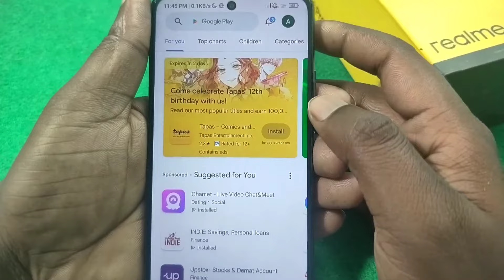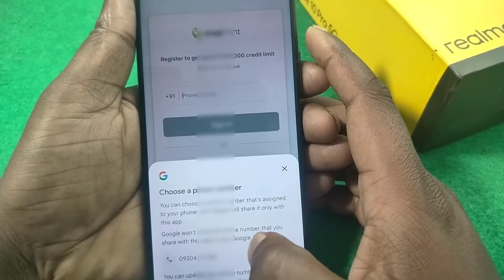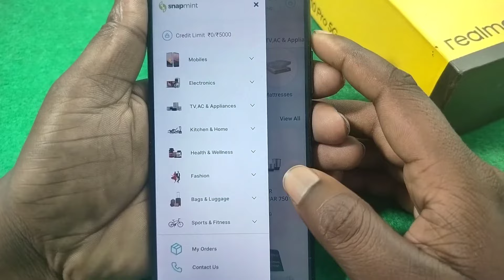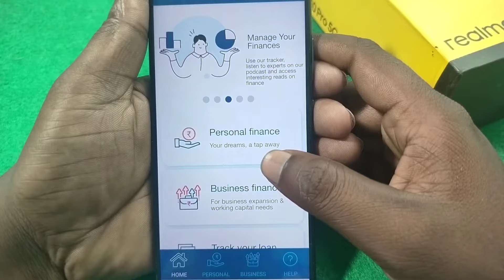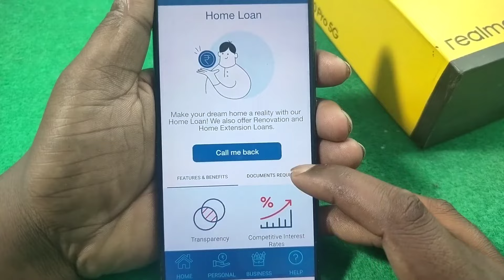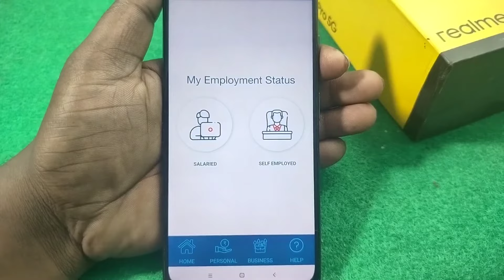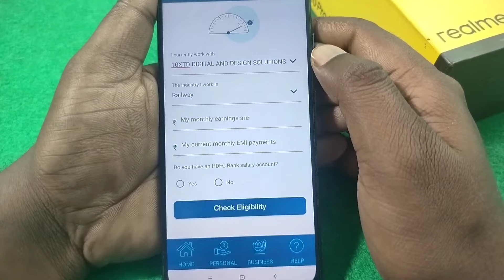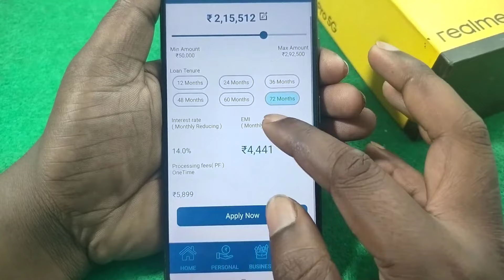🔥snapmint personal loan kaise le | snapmint se loan kaise le| snapmint to bank transfer| loan app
snapmint personal loan kaise le | snapmint personal loan apply | snapmint se mobile kaise kharide
हेलो फ्रेंड, क्या आपको पैसे की तत्काल आवश्यकता है तो अभी download Karo new loan app 🖇️👇

हेलो फ्रेंड, क्या आपको पैसे की तत्काल आवश्यकता है? ट्रू बैलेंस से मिनटों में आपके लिए त्वरित ऋण!

snapmint personal loan kaise le snapmint personal loan apply snapmint se mobile kaise kharide Best Loan snapmint app se shopping kaise kare | snapmint order proof | snapmint app review in hindi Covered Topic - snapmint real hai ya fake, snapmint order live proof, snapmint order step by step snapmint customer care number, snapmint personal loan, snapmint emi hindi, snapmint emi, snapmint app review, snapmint app real or fake, snapmint amazon voucher, snapmint account kaise banaye, snapmint credit limit, snapmint credit card, snapmint customer review, snapmint cardless emi, snapmint order cancel kaise kare, snapmint gift card, snapmint document verification, snapmint details, snapmint full details, snapmint order delivery, snapmint emi details in hindi, snapmint e voucher, snapmint flipkart voucher, snapmint financial services private limited, snapmint helpline number, snapmint emi hindi real or fake, snapmint emi hindi 2024, snapmint is real or fake, snapmint is good, snapmint limit increase, snapmint me id kaise banaye, Disclaimer:- video is for educational purpose only.Copyright Disclaimer Under Section 107 of the Copyright Act 1976, allowance is made for "fair use" for purposes such as criticism, comment, news reporting, teaching, scholarship, and research.